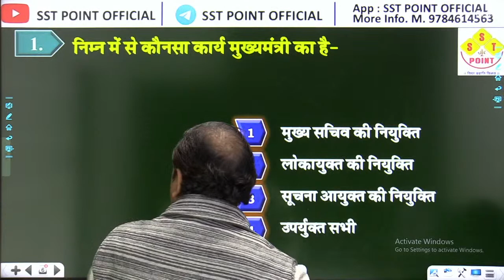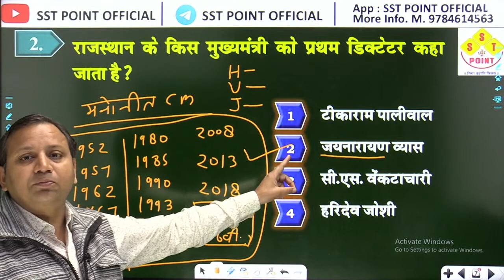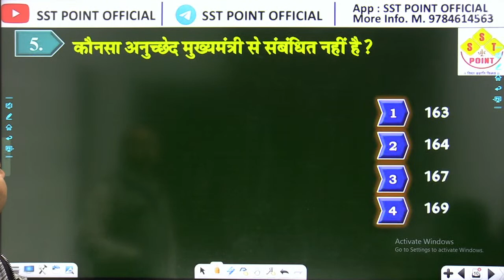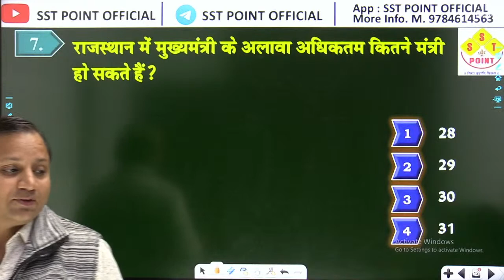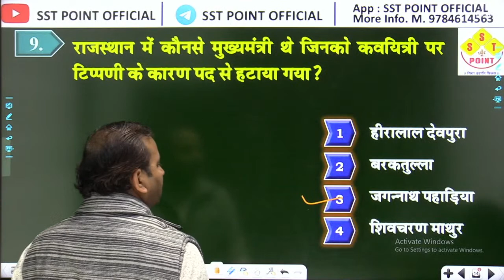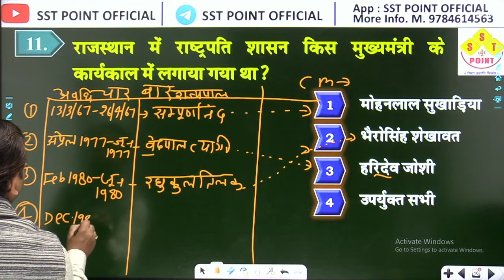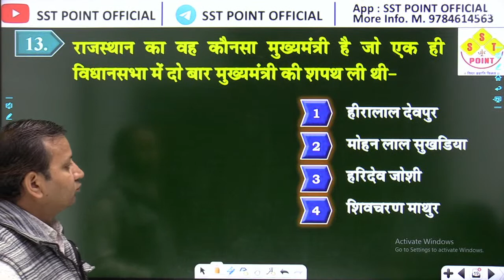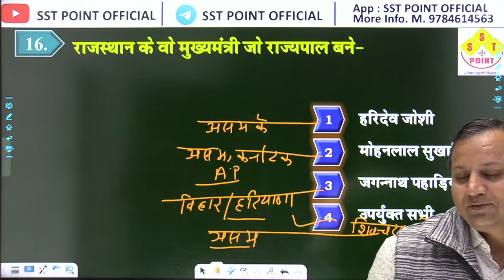POLITICAL SCIENCE ||राजस्थान के मुख्यमंत्री|| 3rd Grade || By DAYASHANKAR PANDAY SIR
This is a Leading platform for the students of competition classes for Govt. Job.
SST POINT provides the best education for Teaching Exams like 1 Grade, 2 Grade,  CTET, REET, UPTET, MPTET and Police, Patwar, etc.